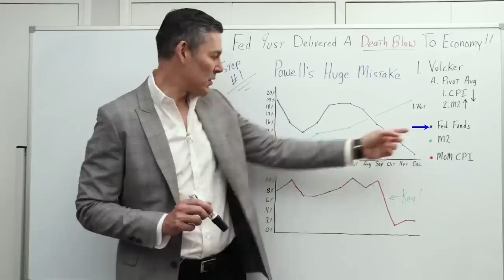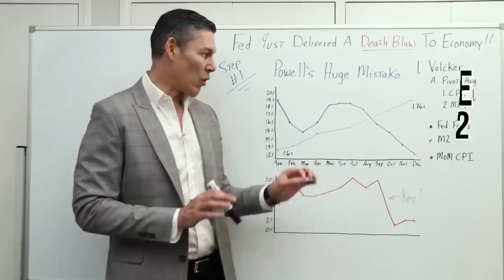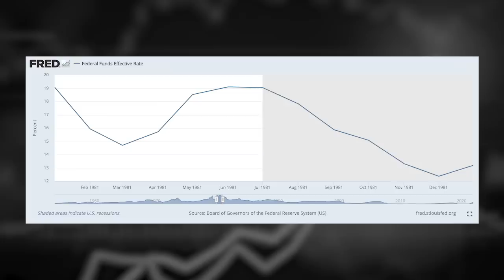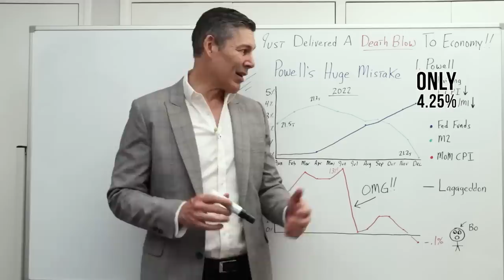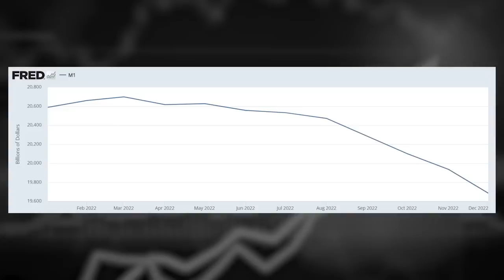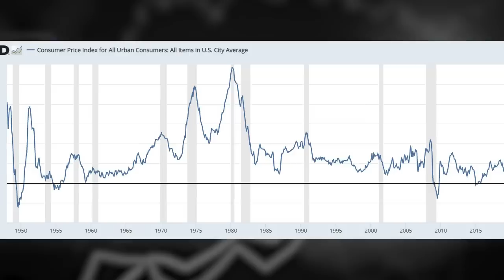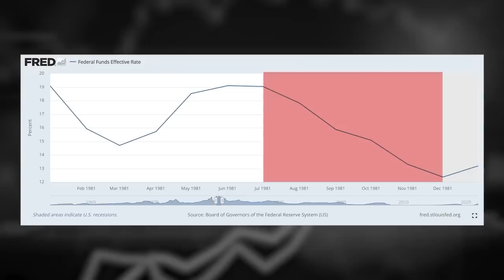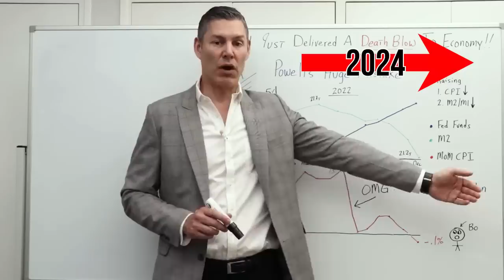The Fed Just Delivered A Death Blow To The Economy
Get your tickets to Rebel Capitalist Live today!! Limited number of tickets available.